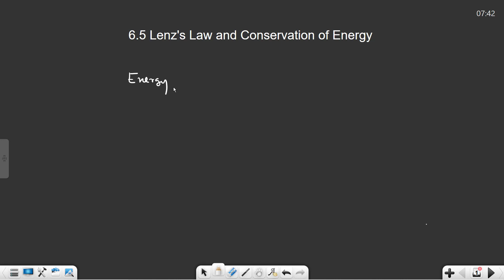Focus Area 2022 // Electromagnetic Induction // Part 02